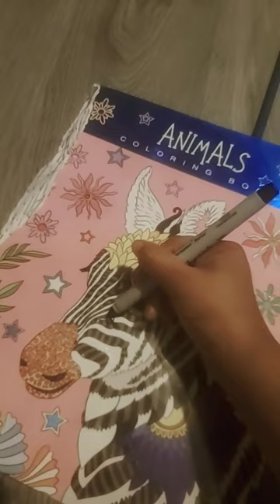April 26, 2023